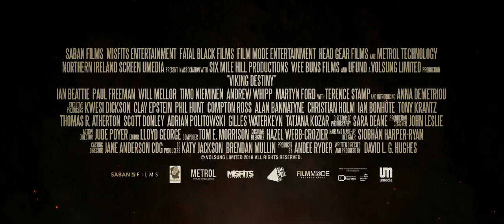Viking Destiny(Of Gods And Warriors) | 2018 Official Movie Trailer Fantasy Film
Viking Destiny(Of gods And Warriors) genre: Fantasy | Action

Cast: Terence Stamp, Martyn Ford, Will Mellor Paul Freeman, Ian Beattie, Victoria Broom, Laurence O'Fuarain, Andrew Whip, Murray McArthur

A Viking princess is forced to flee her kingdom when she is framed for her father's murder. Under the guidance of the god Odin, she travels far and wide to gather support to win back her throne.

Initial release: July 2018

Director: David L.G. Hughes

Screenplay: David L.G. Hughes

Music composed by: Tom E. Morrison

Producer: David L.G. Hughes